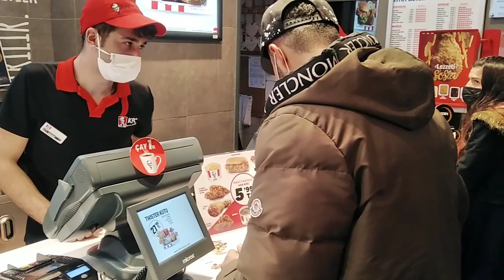ISTANBUL VLOG 2021! GALATA TOWER, EMINUNO, BLUE MASJID, HAGIA SOPHIA SIDE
In this video I will show You a beautiful Galata Tower, Eminuno and HAGIA SOPHIA Which Is Situated in The ISTANBUL TURKEY ❤️❤️❤️❤️❤️❤️❤️❤️❤️❤️❤️❤️❤️❤️❤️❤️❤️❤️❤️❤️❤️❤️❤️❤️❤️❤️❤️
And Also take a Interview of Two Persons They are From Nigeria and Aslo take a Interview of Three Persons They Are From AFGHANISTAN and also Take a Interview of One Person He is from IRAQ